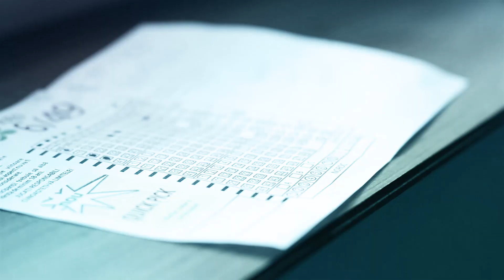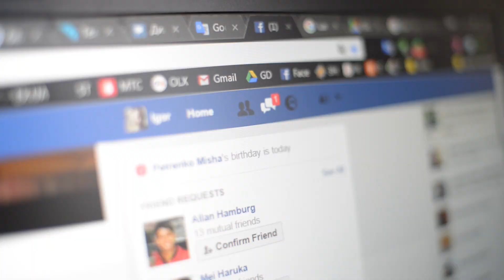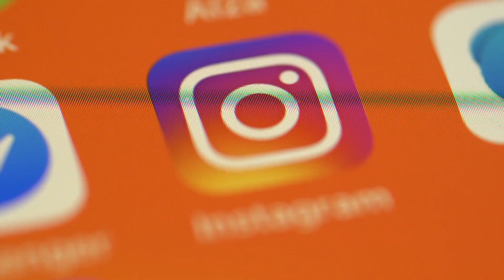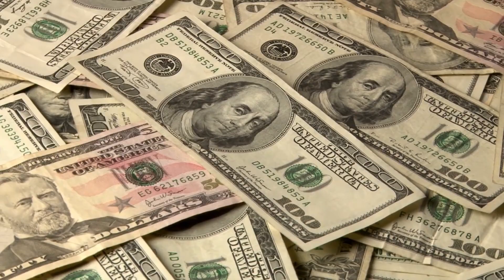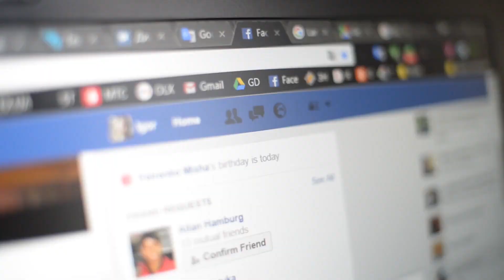Twisted Cases of Terrible Friends